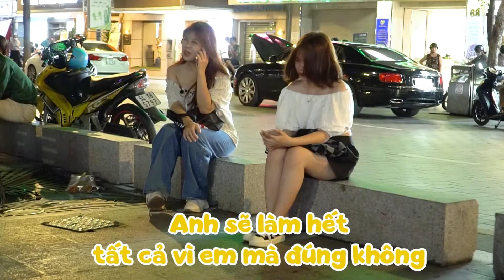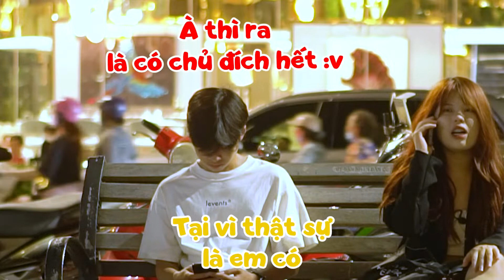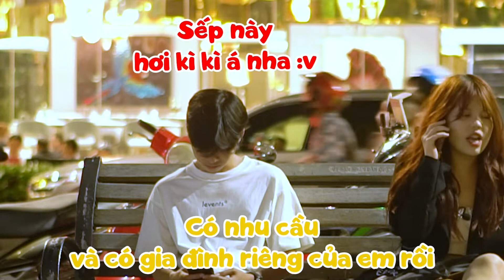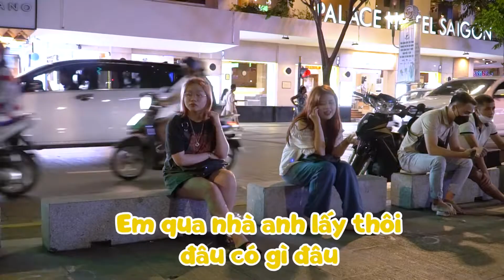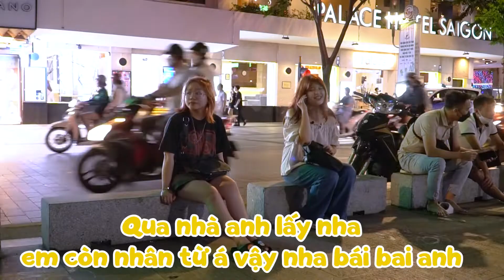ANH ĐÃ TỪNG NÓI ANH YÊU EM MÀ | STT #57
ANH ĐÃ TỪNG NÓI ANH YÊU EM MÀ